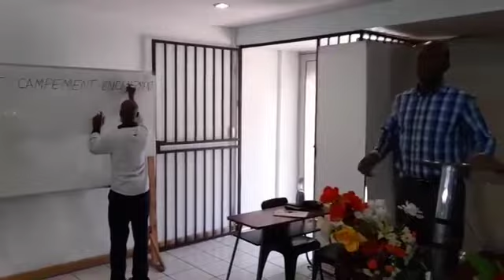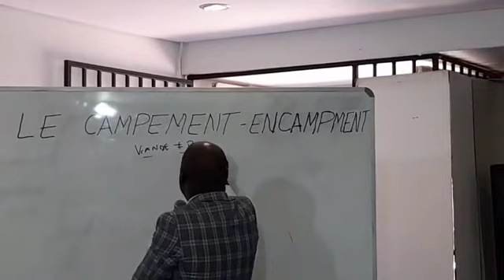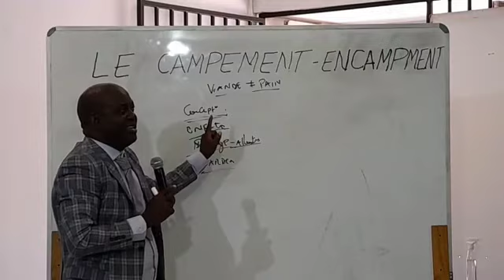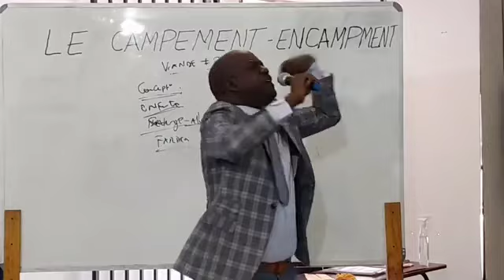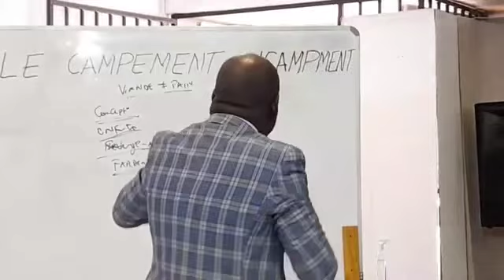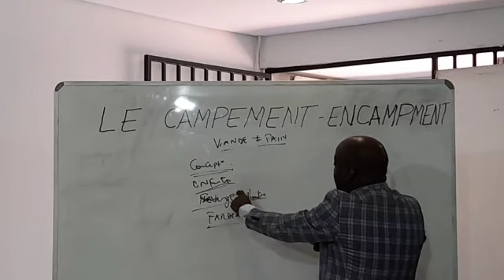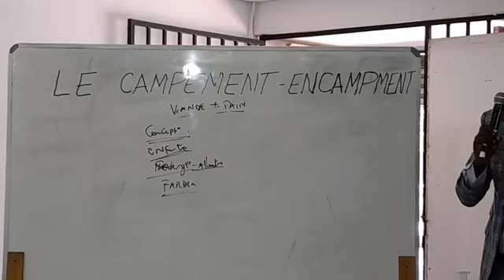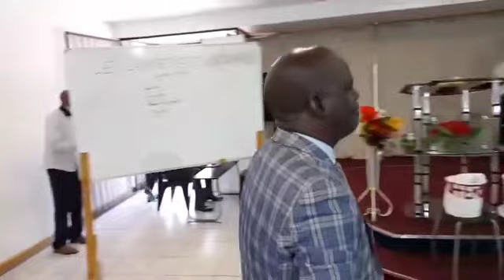Le désert de paran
A voix de l’époux